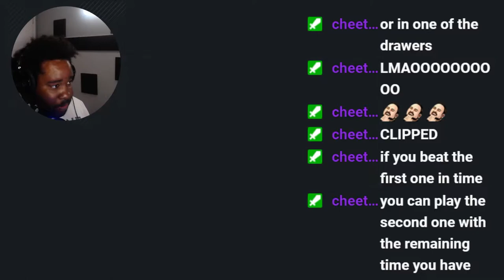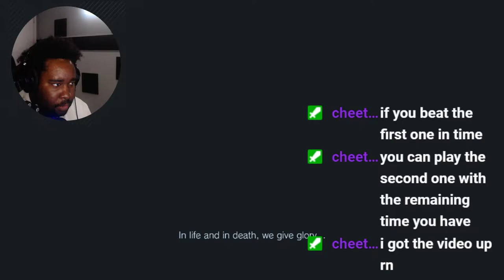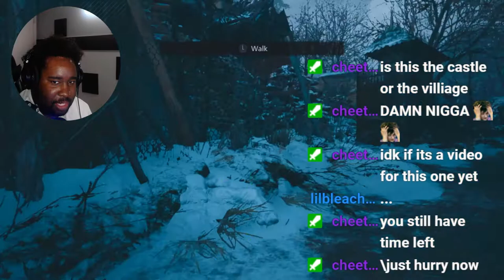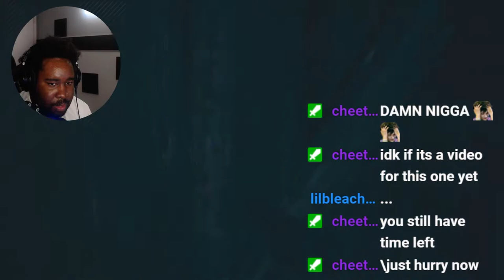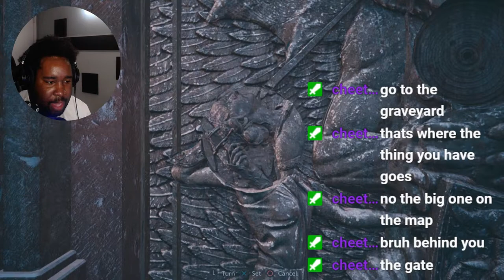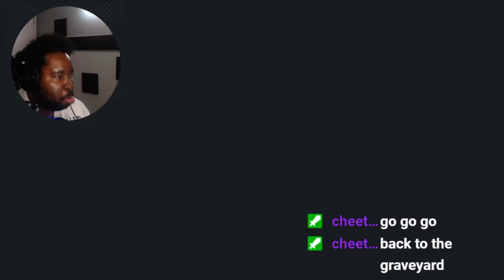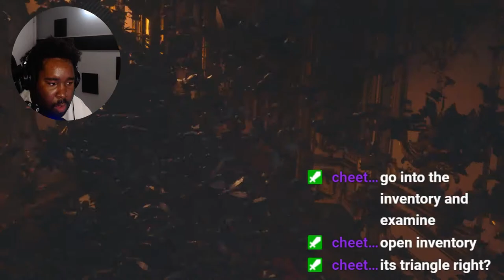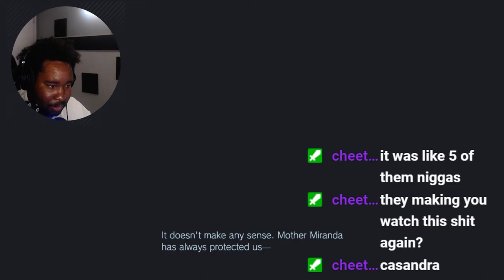I Forgot to upload This Video...its been 3yrs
resident evil village gameplay
00:00 intro
06:00 speedrunner nick
50:00 end